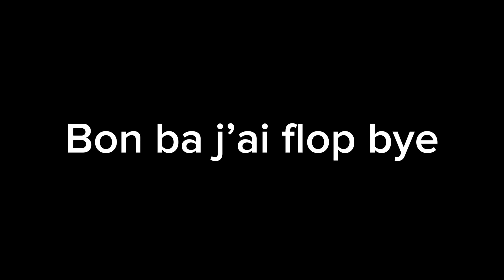Les Conséquences Après La Vidéo « 1,000 Subscribers In A Row » - The Aftermath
Flemme pour les traductions en anglais